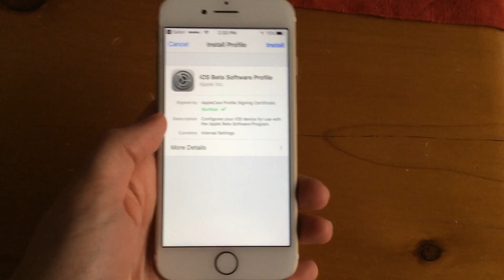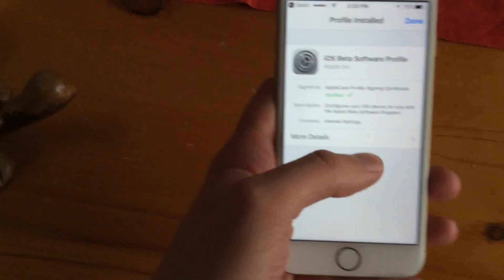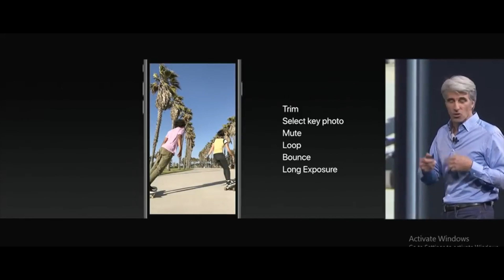Como Instalar iOS 11 GRATIS (Sin Computadora)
Apple lanzó el nuevo sistema operativo para iPhone, iPod Touch y iPad, iOS 11. Este viene con muchas mejoras que van a ser la experiencia del usuario mucho mejor. Desafortunadamente sale hasta otoño. Pero aquí les enseño como obtener iOS 11 como si fueran creador (developer) sin la necesidad de una computadora.

(Si estás leyendo esto comenta MrFelixiOS)